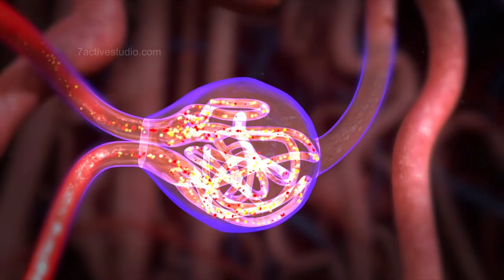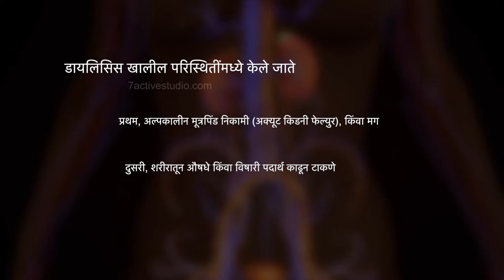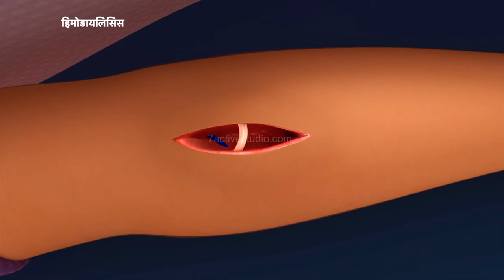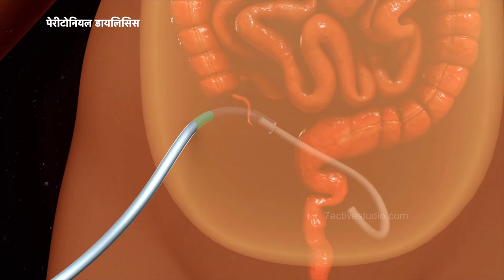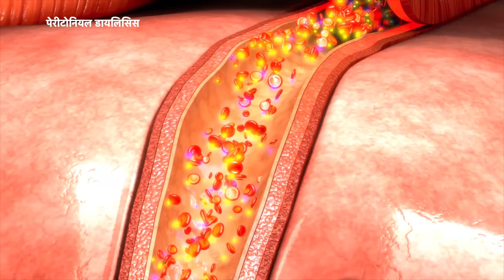DIALYSIS | Marathi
7 Active Technology Solutions Pvt.Ltd. is an educational 3D digital content provider for K-12. We also customise the content as per your requirement for companies platform providers colleges etc . 7 Active driving force "The Joy of Happy Learning" -- is what makes difference from other digital content providers. We consider Student needs, Lecturer needs and College needs in designing the 3D & 2D Animated Video Lectures. We are carrying a huge 3D Digital Library ready to use.